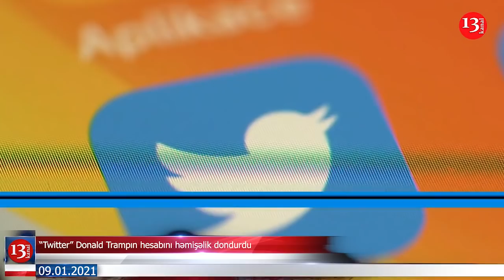Azərbaycanda Türkiyənin Hərbi bazası yaradılır?; Fizika İnstitutunun rəhbər heyəti işdən azad edildi